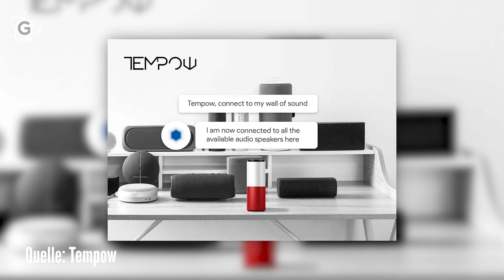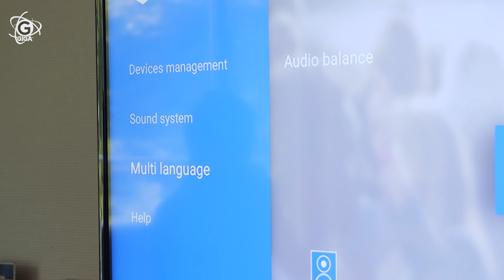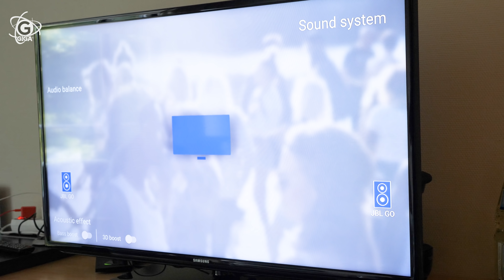Tempow TAP: Die Bluetooth-Revolution? – GIGA.DE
Tempow TAP – Das französische Unternehmen Tempow wollte sich nicht mit dem eingeschränkten Funktionsumfang von Bluetooth abfinden und hat mit TAP und TAP smart eigene Protokolle entwickelt, die wirklich nützliche Funktionen ermöglichen. Was alles geht, verraten wir euch im Video.